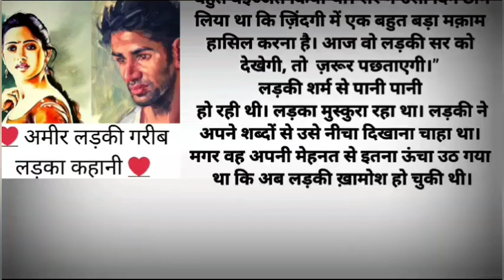गरीब लड़के और अमीर लड़की की कहानी!! | 2minutes storyline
Hello Dosto

aaj maine ye story telling kri h.

ye kahani aapne phle v suni hogi pr aapko kya lgta h aaj ki dhniya me v aise incidents hote h.

thanks for 👀